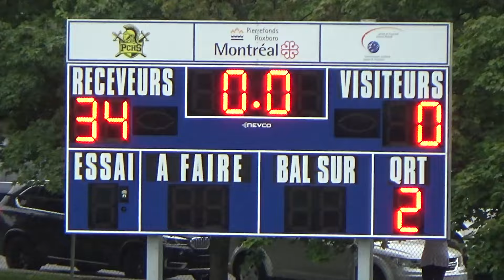MRFL u11 Moustique Northshore RoughRiders vs. St-Laurent Spartans 2024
MRFL u11 Moustique Football match up
Northshore RoughRiders vs. St-Laurent Spartans